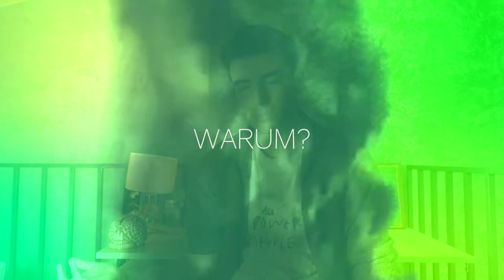Ich wechsle zu Vimeo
Die Videos, die ich benutzt habe ▼▼▼